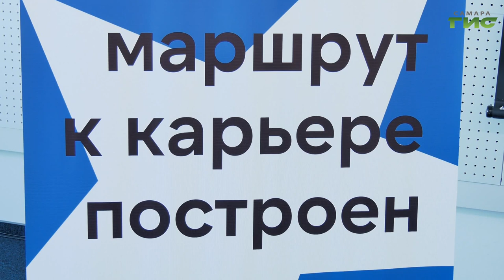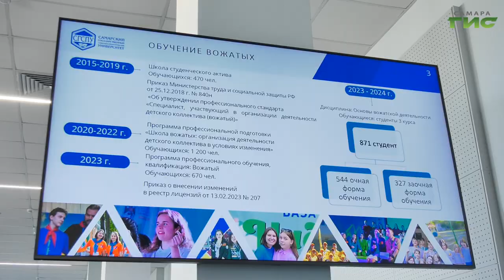В Самаре прошел карьерный форум студенческих отрядов региона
Чем сегодня живут студенческие отряды Самарской области, какие профессии осваивают и какие перспективы есть у движения трудовой молодёжи. Об этом в рамках форума "Труд Крут" говорили на заседании профильного координационного совета под председательством губернатора Дмитрия Азарова. На встречу были приглашены не только профильные министры и ректоры университетов, но и работодатели, которые поделились своим опытом работы со студотрядами. Подробнее в нашем сюжете.